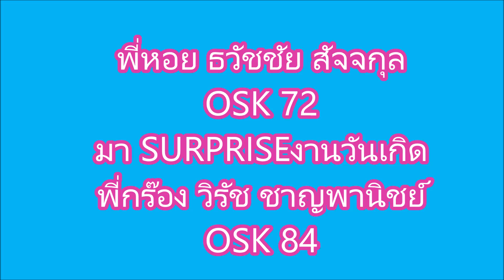บิ๊กหอย ธวัชชัย สัจจกุล OSK 72 แอบมา surprise งานวันเกิด บิ๊กกร๊อง วิรัช ชาญพานิชย์ OSK 84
ภาพบรรยากาศแห่งความรักระหว่างรุ่นพี่และรุ่นน้องชาวสวนกุหลาบ
พี่กร๊องบอกว่า "ไม่มีพี่หอย ก็ไม่มีกร๊อง"
ความผูกพันที่แนบแน่นยาวนานของชาวองค์กรลับครับ